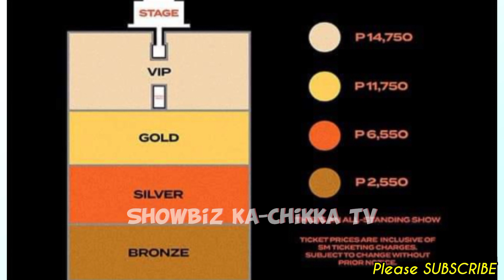Sarah Geronimo, Judy Anne Santos, Darren Espanto, Daniel Padilla NAGPAKA-FANS sa RIVERMAYA CONCERT!💞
📣LATEST Showbiz ka-Chikka TV Update:

Sarah Geronimo, Judy Anne Santos, Darren Espanto, Daniel Padilla NAGPAKA-FANS sa RIVERMAYA REUNION CONCERT!💞

Keep Safe!☺